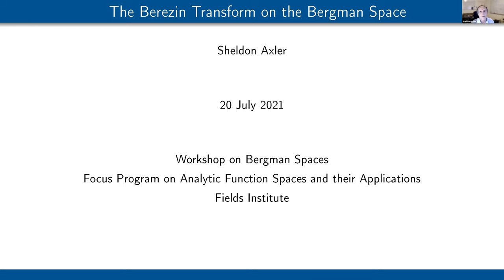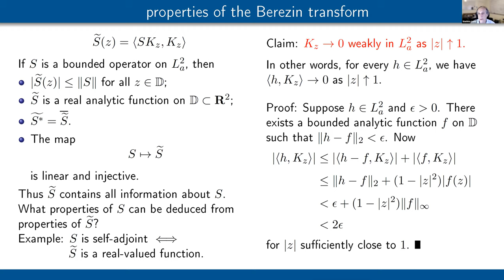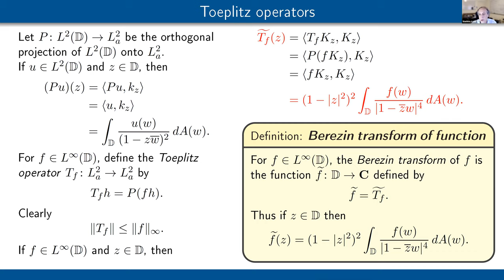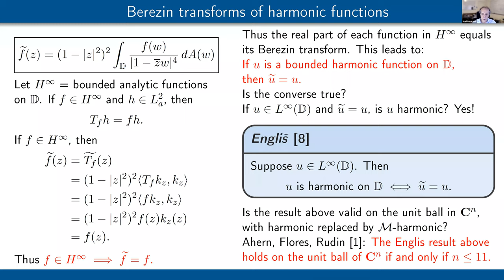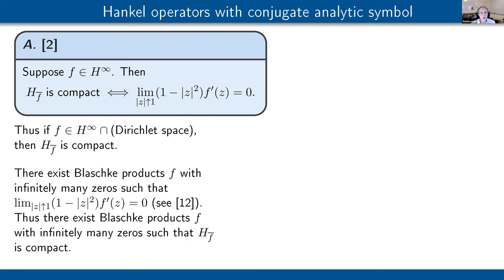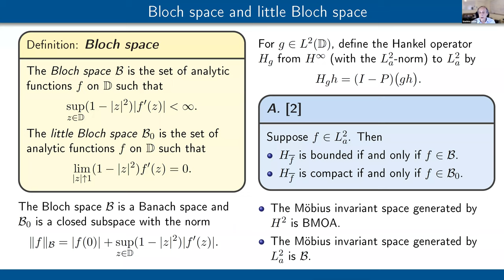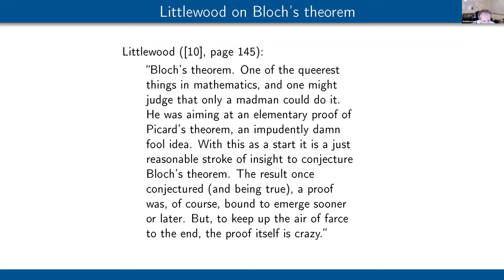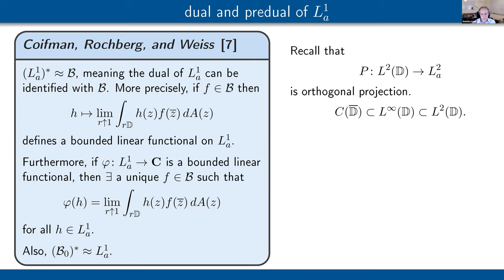The Berezin Transform on the Bergman Space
Sheldon Axler, San Francisco State University